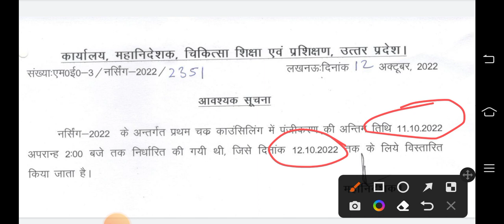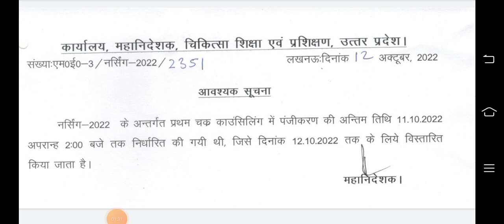KGMU BSC nursing counseling registration DATE EXTENDE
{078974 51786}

Instagram.com/begin_with_niraj

○your query
○ABVMU bsc NURSING cet online form 2022
UP BSCNURSING APPLICATION FORM 2022
UP BSC NURSING ADMIT CARD